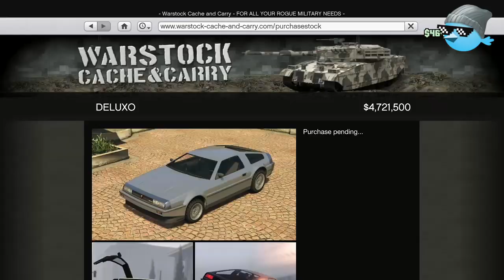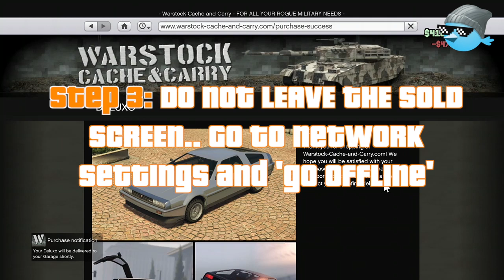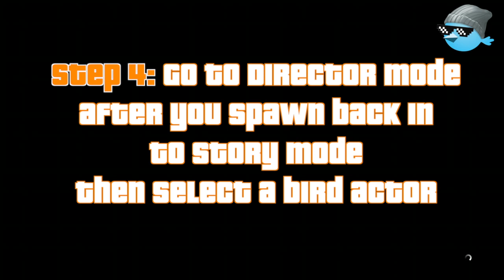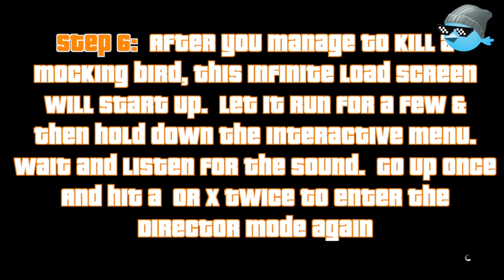Frozen Money Glitch | Infinite Millions in Minutes | GTA Online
Step by step frozen money glitch in real time.  LET'S GET THIS PAPER! OHHH and be careful not to overdue it guys.